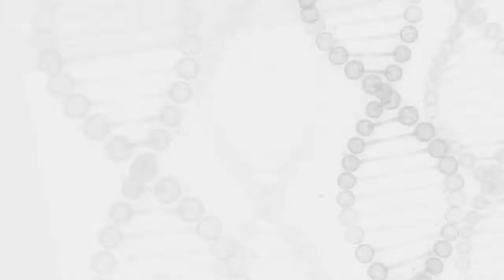Especial Healthcare: sistema de saúde perfeito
Neste quinto vídeo da série, especialistas comentam os desafios de infraestrutura do setor.